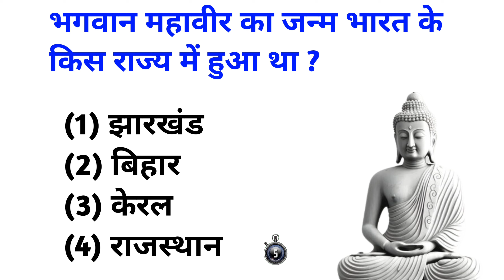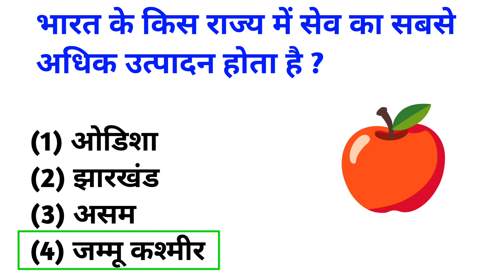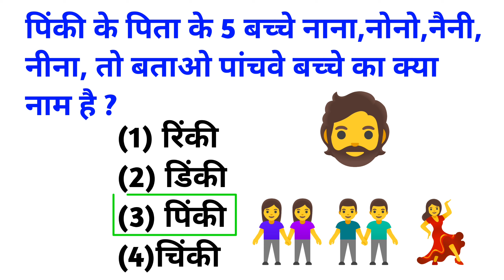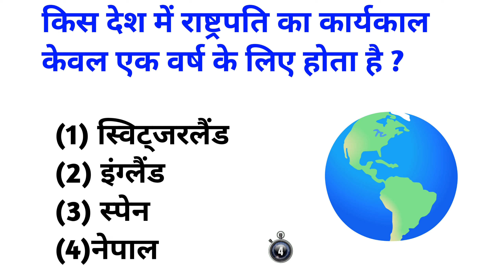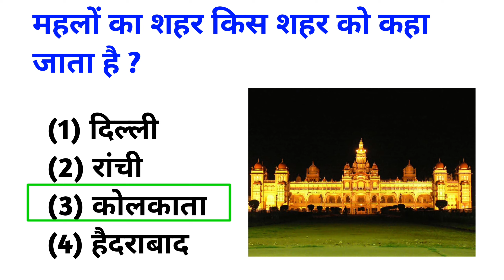Gk || Gk In Hindi || Gk Quiz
Gk In Hindi || Gk Quiz || Gk Sawal
Gk Quiz || Gk Shorts || Gk In Hindi

questions on birds

amazing video:-

top 20 gk questions and answers || gk question || gk in hindi || general knowledge || best gk || gk knowledge इस वीडियो में हमने सामान्य ज्ञान 20 बहुत ही महत्वपूर्ण सवालों के बारे में आप सभी को बताया है। जिसको याद रखकर आप सभी किसी भी सरकारी परीक्षा और competitive exam को clear कर सकते है। Gk Knowledge आप सभी का स्वागत करता है।
 ☑ cover topic in this video your queries 👇👇
🔻. gk
🔻. general knowledge
🔻. important gk questions and answer for competitive exams
🔻. quiz test
🔻. br gk study
🔻. important gk
🔻. quiz test
🔻. competitive quiz
🔻. quiz questions
🔻. general knowledge questions
🔻. gk quiz
🔻. india gk
🔻. hindi gk
🔻. samanya gyan
🔻. gk questions
🔻. lucent gk
🔻. lucent gk
🔻. lucent geography
🔻. geography gk
🔻. lucent mcq
🔻. gk
🔻. gk questions and answers
🔻. gk question
🔻. general knowledge
🔻. br gk study
🔻. gk questions
🔻. g k
🔻. question
🔻. general knowledge questions and answers
🔻. samanya gyan
🔻. gk ke sawal
🔻. knowledge
🔻. question answer
🔻. general knowledge questions
🔻. gk knowledge
🔻. जनरल नॉलेज
🔻. जीके
🔻. gk quiz
🔻. gk
🔻. gk
🔻. gk question
🔻. gk afroz
🔻. gk questions
🔻. gktoday
🔻.gk tricks
🔻. gk study adda
🔻. gk video
🔻. gk live
🔻. question
🔻. सामान्य ज्ञान
🔻. general knowledge ke question
🔻. gk knowledge
🔻. gk dijiye
🔻. general class
🔻. brgkstudy
🔻. gk
🔻. gk question
🔻. gk questions and answers in hindi
🔻. gk police
🔻. gk ias
🔻. gk ips